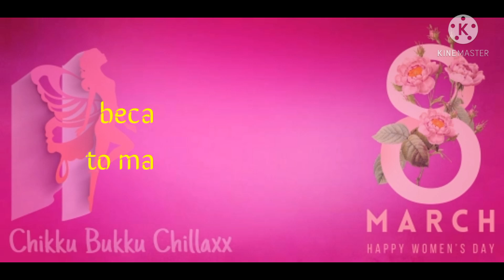Happy women's day 💓